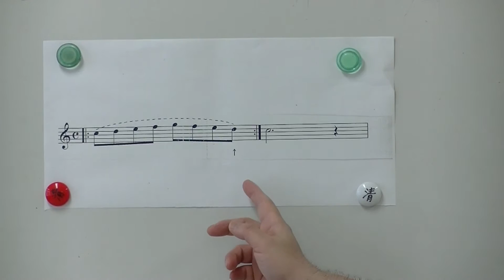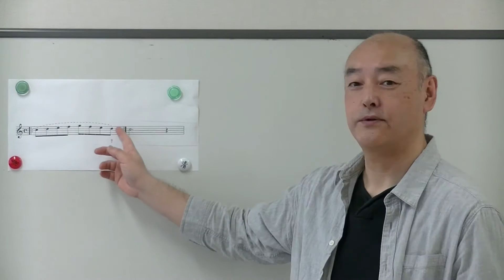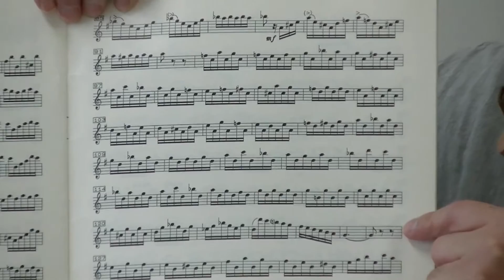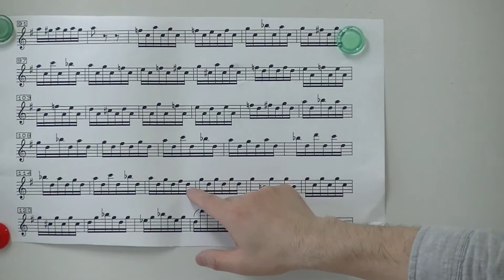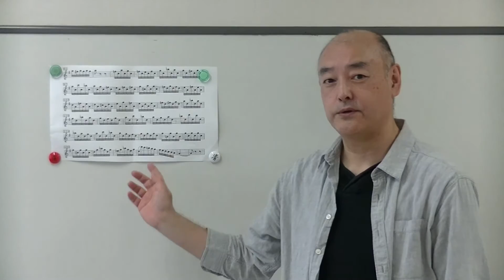リコーダー無駄な技術研究所（1）循環呼吸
リコーダー無駄な技術研究所（1）
循環呼吸

企画・出演：大友浩
撮影・録音・編集：嶌田幹夫

リコーダーで循環呼吸を行うためのメソッドを提案しています。

高評価をいただけますと大変励みになります。

譜例および関連記事を私のブログ「芸の不思議、人の不思議」に掲載しています。